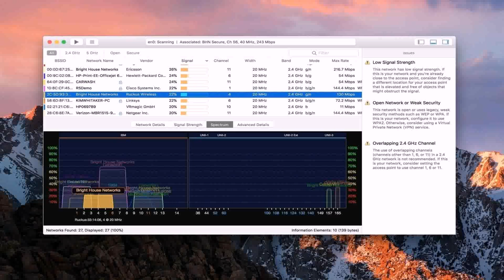House Plans Indian Style 30 40